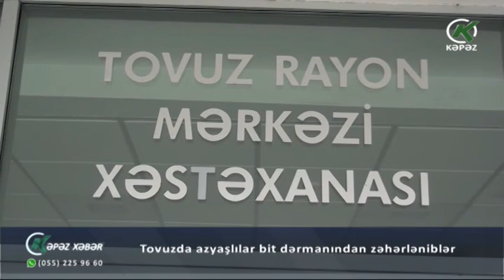Tovuzda azyaşlılar bit dərmanından zəhərləniblər